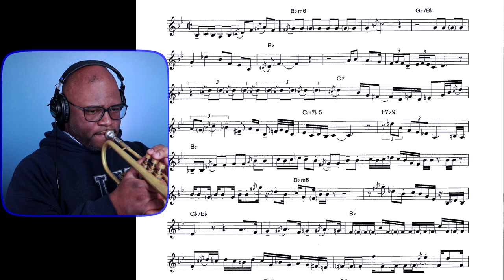STOP Scrolling. Listen To This Real Quick - Clifford Brown September Song Transcription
TrumpetLessonsHQ.com

Hi! My name is Chris Davis, creator of this YouTube channel that I call Trumpet Lessons HQ.

In this video I'm playing a transcription of a solo by Clifford Brown on a song called September Song.

This is one of my favorite solos of all time and it may be my all time favorite Clifford Brown solo.  Yeah, my favorite things are typically solos that most people forget about or have never heard.

If you have ever heard this recording you know how beautiful it is.  Sarah Vaughan starts with her wonderful voice and vibrato.  Then Clifford Brown comes in with the cup muted solo and plays something so melodic.

This is easily one of my favorite trumpet solo transcriptions.  Hands down!

This recording reminds me of when I was younger and first discovering jazz music.

I heard Daahoud, Cherokee, Jordu, and all the other incredible solos but this September Song solo spoke to my heart.

Anyhow, I hope you enjoy this video.  If you do, share this on your favorite social media platform.

Chris Davis
Trumpet Lessons HQ